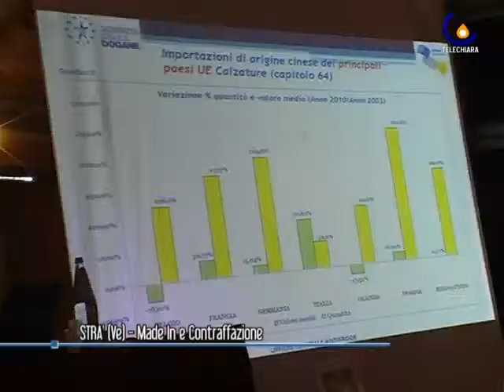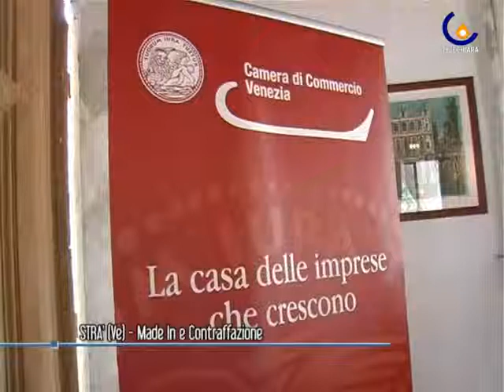Made in e contraffazione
La Camera di commercio di Venezia si interroga sulla concorrenza sleale alle imprese.